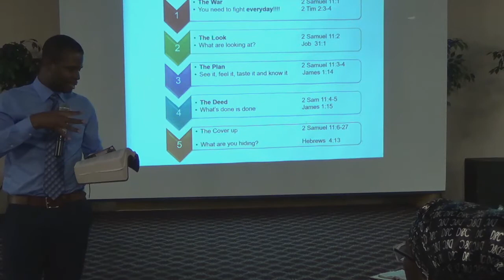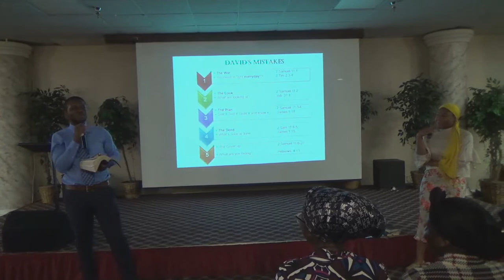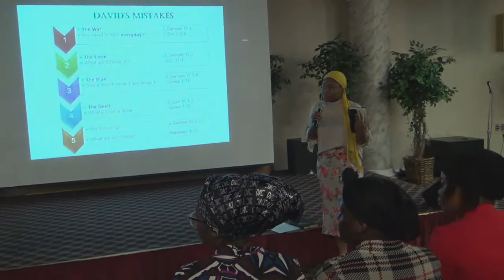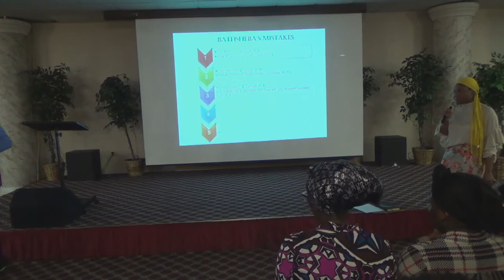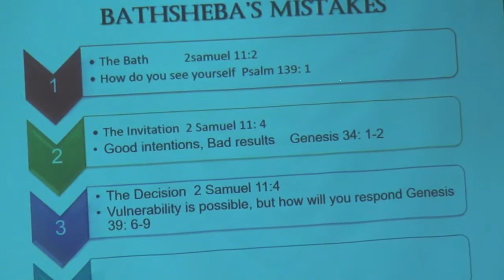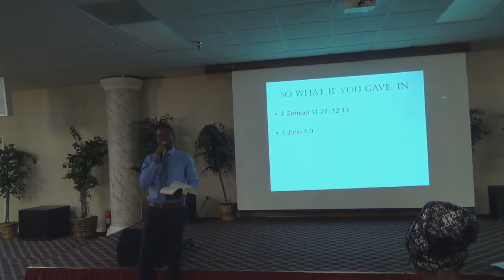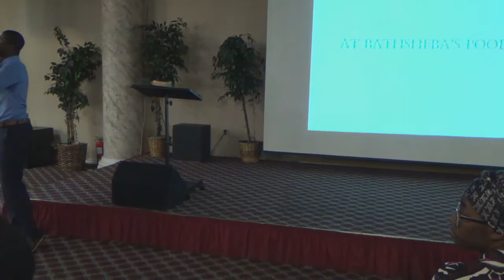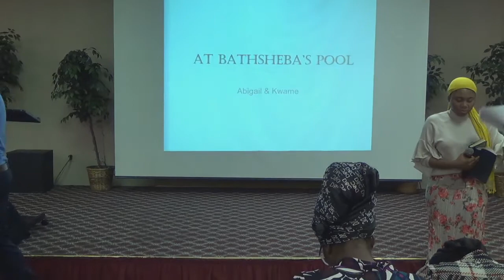Talk: At Bethsheba's Pool